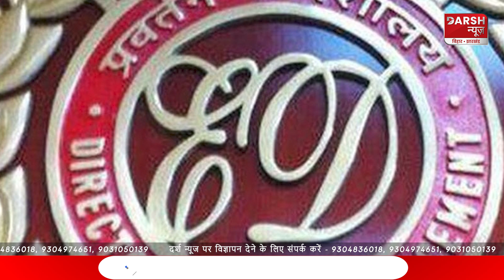BulletNews : न्यूज़ फटाफट: कम समय में ज्यादा खबर